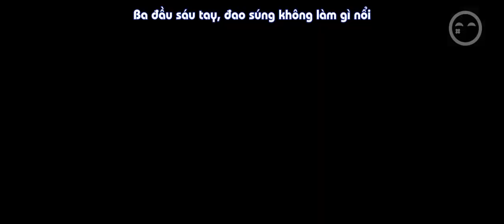ThorKi & Mew mew/Stucky & Khiên chan | Dad! Where are you going?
Dad! Where are you going aka "chuyện nhà Khiên chan & Mew Mew" =))
Cái tên đã nói lên tất cả rồi nha ^^ Các bạn xem bản HD720p để có chất lượng tốt nhất nhé
Bản dịch ca khúc là của Kitesvn.com có qua chỉnh sửa đôi chút :)